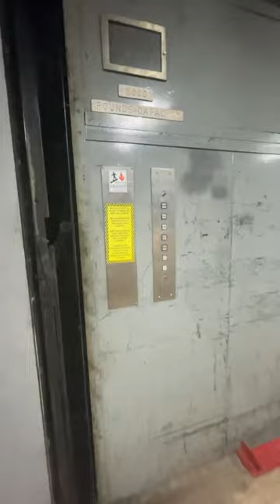Original Montgomery Freight elevator at Sears (Now Rural King) Beaver Valley Mall